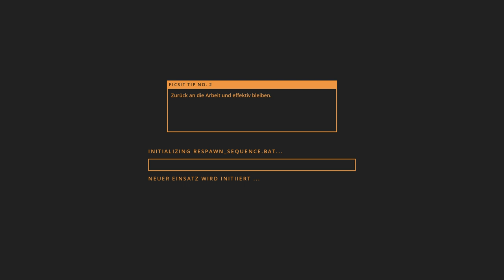Livestream von BauerGaming Bauer